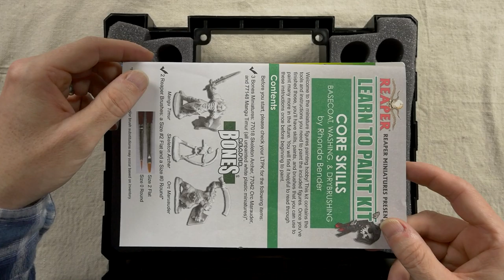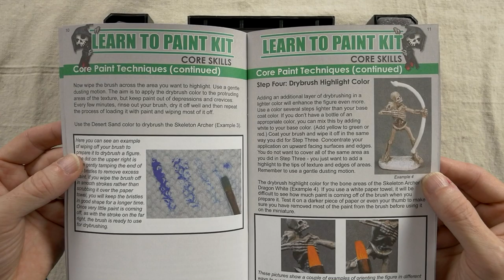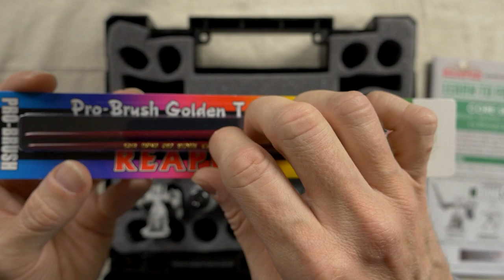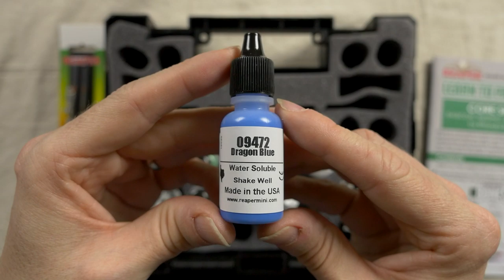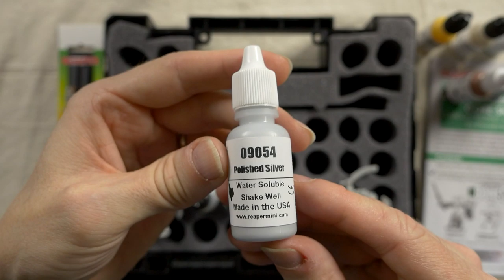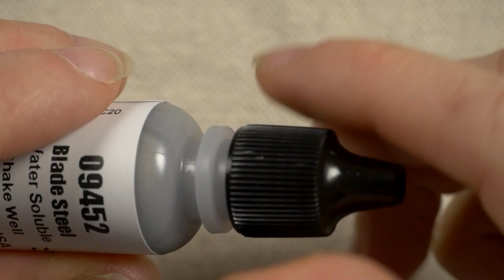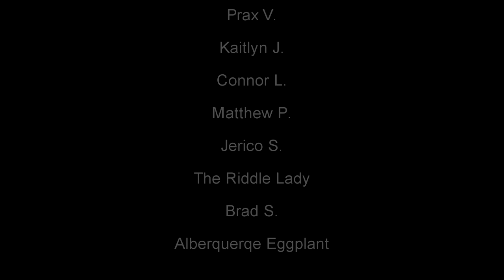Miniature Painting ASMR - Skeleton Archer - Reaper Core Skills Kit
Painting the Skeleton Archer from Reaper's Learn to Paint Core Skills kit.
00:00:00 Intro
00:03:42 Unboxing
00:13:27 Painting
00:19:44 Closeup Painting

I experienced ASMR all throughout my life but no longer do as of a couple years ago. However, I still enjoy creating these videos for anyone else that still experiences it or is just looking to relax, sleep, study, etc.